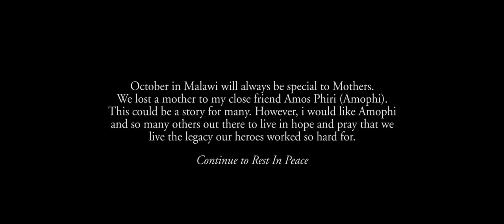Lulu - Ache (Official Music Video)